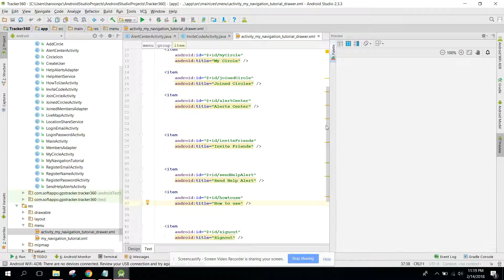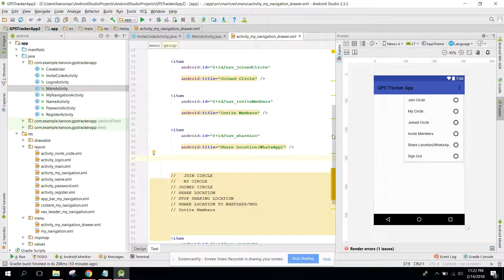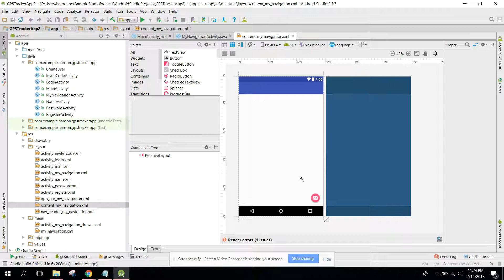Real time Family GPS Tracker App (Firebase) in Android Studio PART 14 (Menu Items)